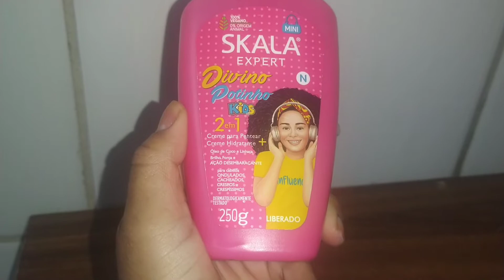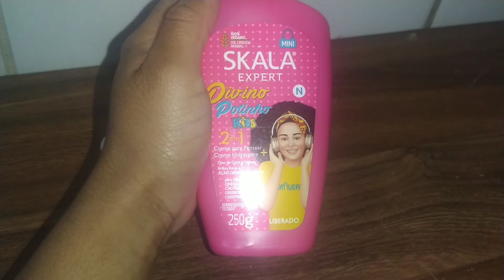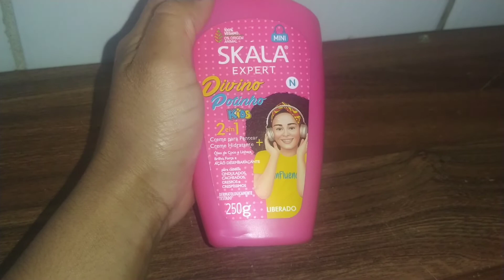Skala expert Divino potinho kids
oi gente TD bem sejam bem vindos a mais um vídeo no canal
quê ficar mais perto de mim

rua João Moreira Salles número 971
bloco 5 apartamento 4
Jardim monte alegre
são Paulo
cep 05548000
veronica carvalho

obrigada pela presença fiquem com deus e até o próximo vídeo 🙏😘❤️